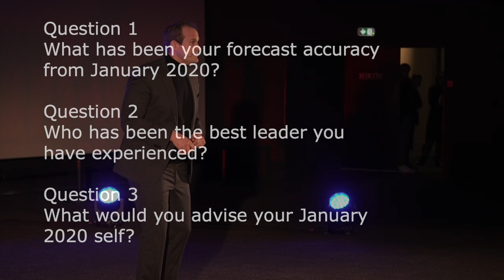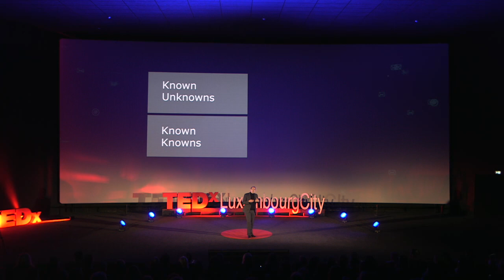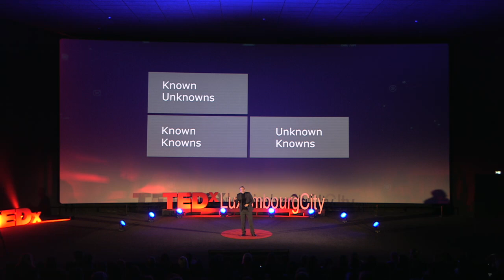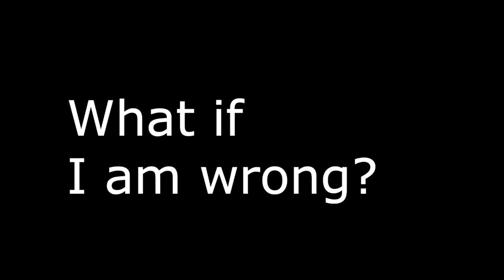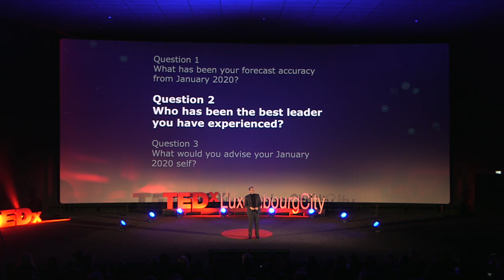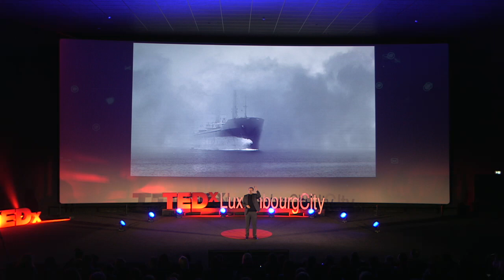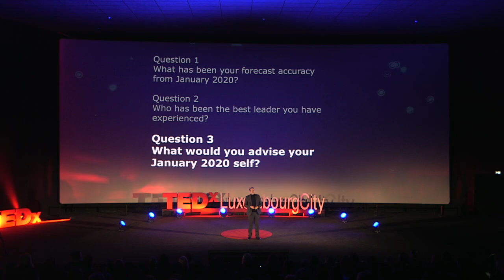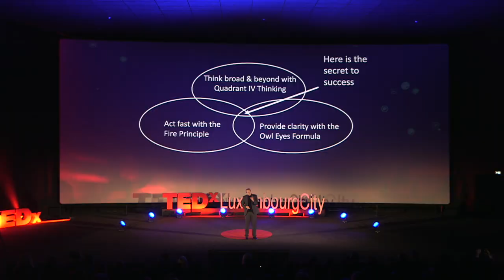The Secret to Success: How Great Leaders Navigate the Unknown | Lars Sudmann | TEDxLuxembourgCity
"If you don’t know where you’re going, you’ll end up someplace else.” This statement by Yogi Berra pushes us to think about the future. But how do we know where to go if the future is unknown and volatile? How can some people navigate chaos and uncertainty with ease, while others struggle? In this engaging, insightful and humorous talk, author and strategist Lars Sudmann explores how great leaders can navigate the unknown. Elements like the Owl Eyes strategy, the Fire Principle and three powerful questions that reflect on the lessons learned of one of the major events of our lifetime show the “secret to success” for uncertain times. Lars Sudmann speaks, writes and consults on leadership, change and innovation. His work focuses on the practical tools leaders and entrepreneurs need to navigate today’s uncertain world. The author of two books draws on his experience as a former corporate executive and his roles as a startup advisor, university lecturer and strategy council director. This talk was given at a TEDx event using the TED conference format but independently organized by a local community.